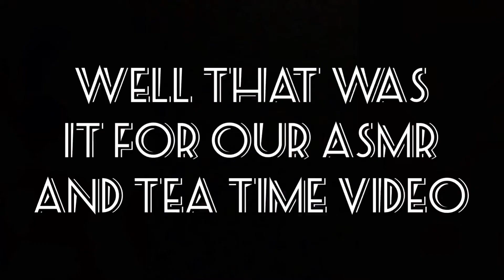Asmr And Tea Time!